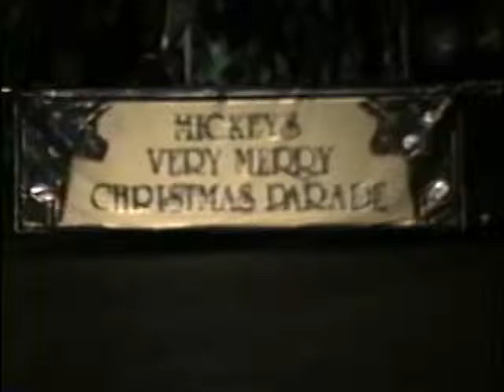Mickey's Very Merry Christmas Parade '91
Mickey's Very Merry Christmas Parade from December 1991.